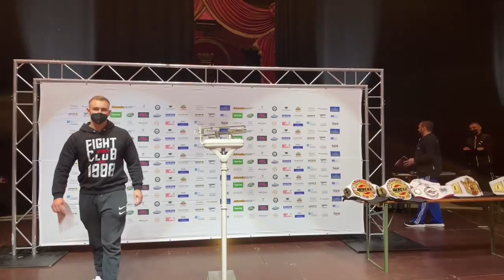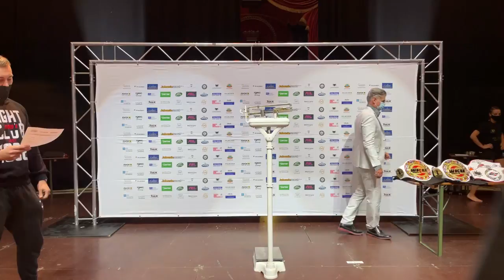SFN Wiegen 2.10.